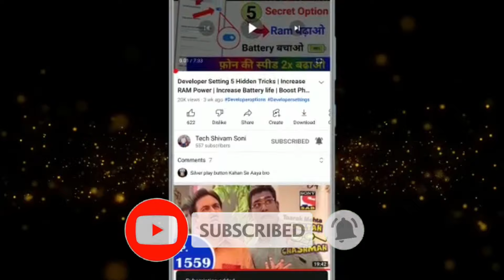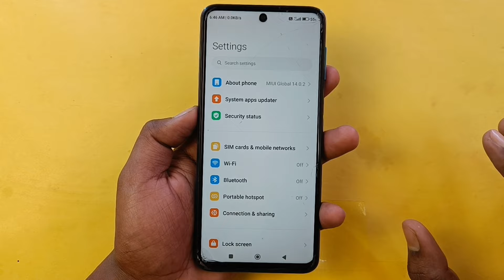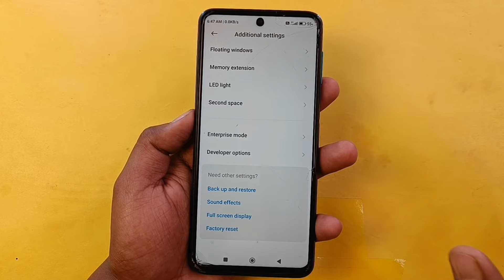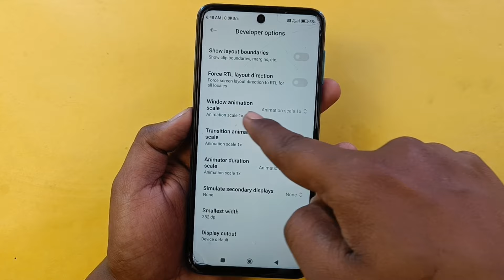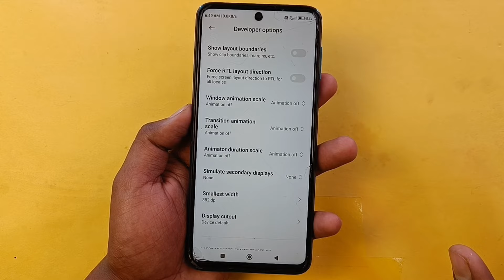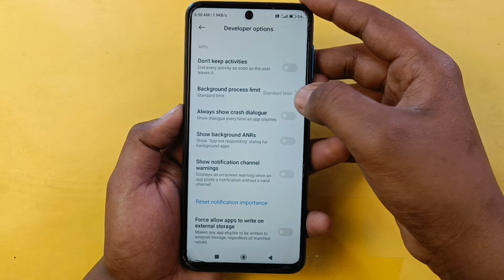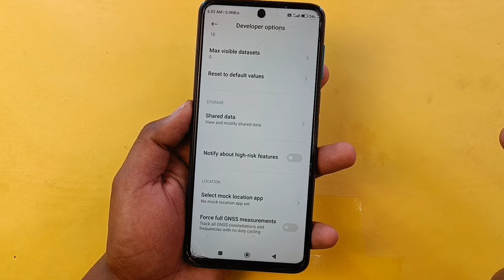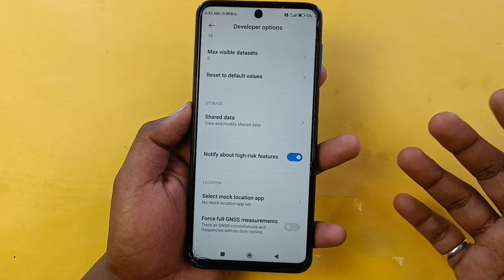Smartphone Hidden Settings to Fix Mobile Hang Problem & Game Lag Problem | Phone Hang + Lag Problem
Dosto aaj ki es video me maine aapko aapke Phone ki kuch aise Hidden settings ke bare me bataya hu jiska Estemal karke aap apne phone ke Hang problem aur Game Lag problem ko hamesa ke liye Solve kar sakte ho ! Agar aapka phone bhi bahut jayda hang ho rha aur Game bhi Lag hota hai to jo setting maine aapko es video me bataya hu bas us setting ko apne phone me apply karlo phir aapka kitna bhi purana phone ho phone kabhi hang nhi hoga aur Game Lag nhi hoga to abhi jayea aur apne phone me es settings ko apply karea.

Smartphone Hidden Settings to Fix Mobile Hang Problem & Game Lag Problem | Phone Hang + Lag Problem Solve

I hope ki aapke liye ye Fix Hang & Lag Problem wali Settings bahut hi useful saabit hoga to video ko like karde aur agar channel par NEW hai to Subscribe jarur kare. Thanks.

About Channel: Hello Friends Welcome To My Channel Tech Shivam Soni" | Created This Channel For That Friend Who Want To Know About Android Apps, Android Tips and Tricks, Mobile Settings, Whatsapp Tricks, Technology, Reviews, Etc.. In This Language In Hindi Tech Shivam Soni "Channel You Will Get Everyday A New Video Where I Try To Understand You Important Things..